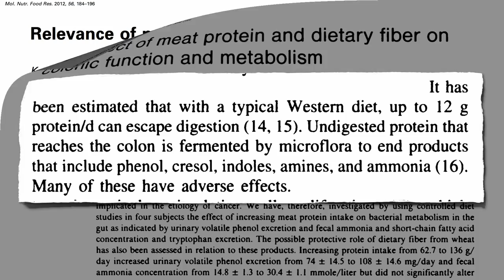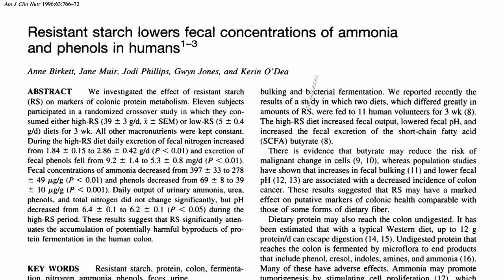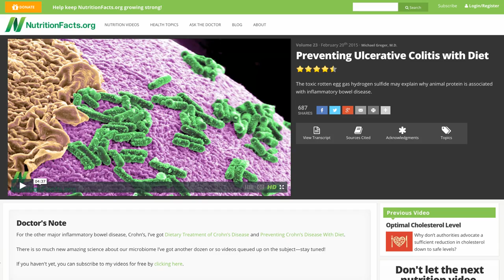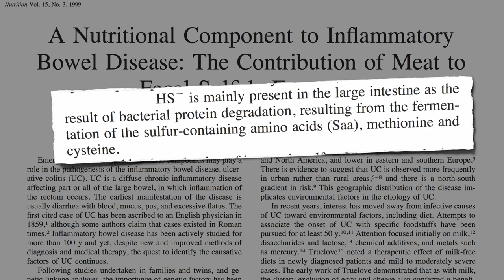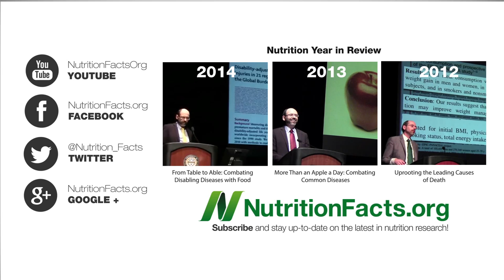Bowel Wars: Hydrogen Sulfide vs. Butyrate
Sulfur dioxide preservatives in dried fruit, sulfites in wine, and the putrefaction of undigested animal protein in the colon can release hydrogen sulfide, the rotten egg gas associated with inflammatory bowel disease.

More than 35 years ago studies started implicating sulfur dioxide preservatives in the exacerbation of asthma. This so-called “sulfite-sensitivity” seems to affect only about 1 in 2000 people, so I recommended those with asthma avoid it, but otherwise I considered the preservative harmless. I am now not so sure, and advise people to avoid it when possible. How could companies just add things to foods without adequate safety testing? See Who Determines if Food Additives are Safe? For other additives that may be a problem, see Titanium Dioxide & Inflammatory Bowel Disease and Is Carrageenan Safe?

For more on the relationship between hydrogen sulfide and inflammatory bowel disease, see my video Preventing Ulcerative Colitis with Diet More on this epid fermentation battle in our gut in Stool pH and Colon Cancer

Does the sulfur-containing amino acid methionine sound familiar? You may remember it from such hits as Starving Cancer with Methionine Restriction and Methionine Restriction as a Life Extension Strategy

These short chain fatty acids released by our good bacteria when we eat fiber and resistant starches is what may be behind the second meal effect: Beans and the Second Meal Effect

What about Crohn’s? Glad you asked! See Preventing Crohn’s Disease With Diet and Dietary Treatment of Crohn’s Disease

Have a question for Dr. Greger about this video? and he'll try to answer it!

Image Credit: OpenClips via Pixabay.